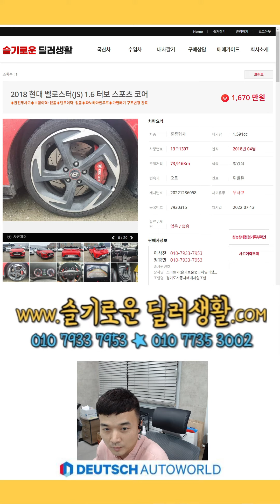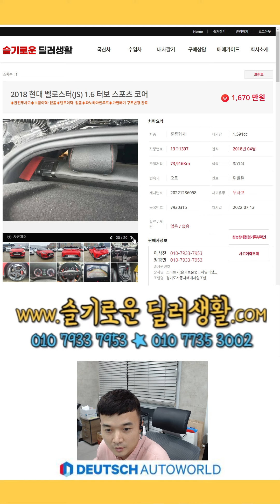1670만원 벨로스터JS 매물번호 1397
감사합니다